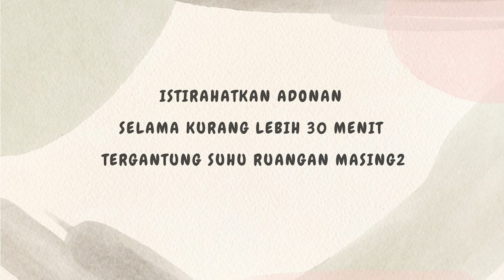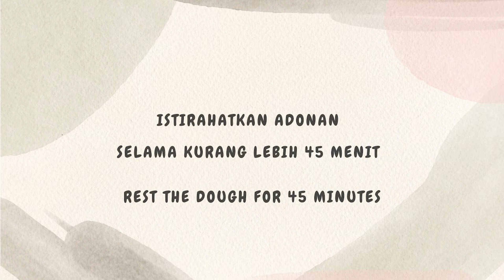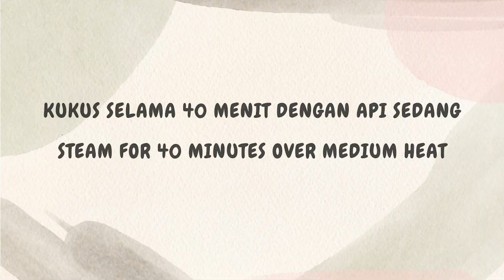Camilan ini layak mendapatkan penghargaan No. 1 ‼️ Baru tau kue selembut ini menggunakan 1 telur 😱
Bahan :
1 butir telur
150 gr gula
275 ml susu
3 gr bubuk ragi instant
250 gr terigu
100 gr margarine (dicairkan)
1 sdt bubuk coklat
1 sdt pasta moka
1 sdt vanili cair
sedikit garam

SELAMAT MENCOBA..